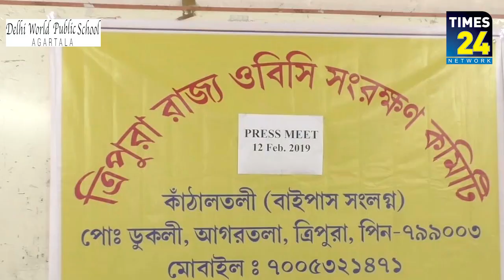The Tripura State OBC Rservation Committee urged upon the ruling BJP govt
The Tripura State OBC Rservation Committee held a press conference at Agartala Press Club and urged upon the ruling BJP government in the state and the centre to initiate reservation for the OBC.